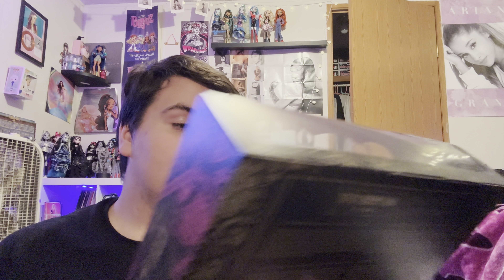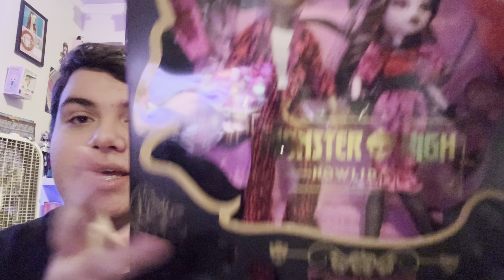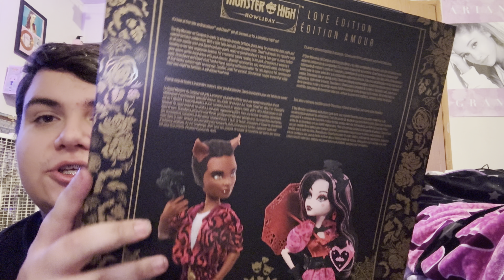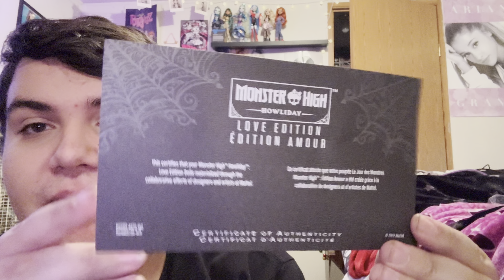Howliday Draculaura and Clawd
Hey Everyone today we will be reviewing howliday draculaura and clawd enjoy!
Social Media 💕 ( not made for kids )